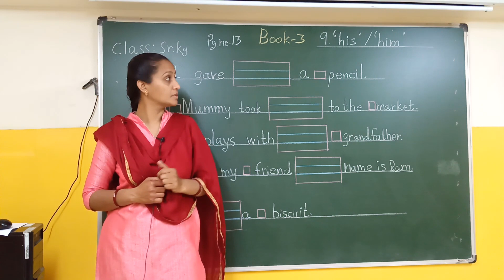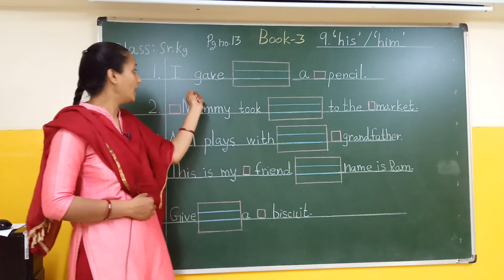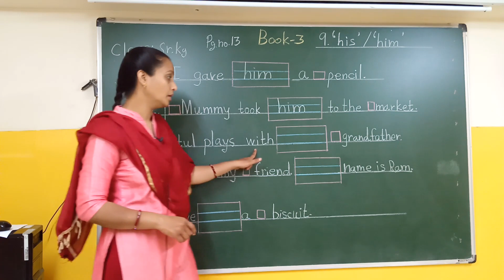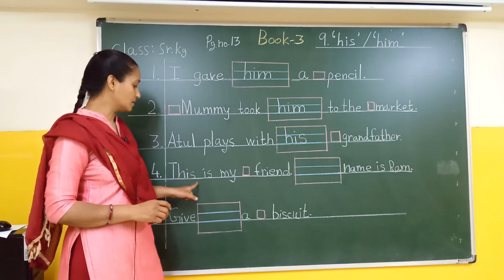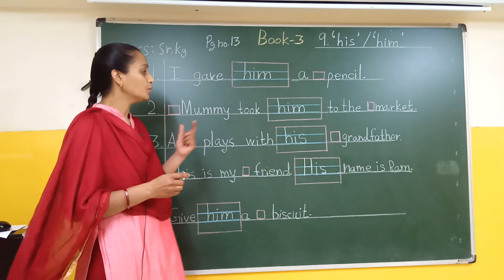Book 3 'his ' 'him 'Part 1